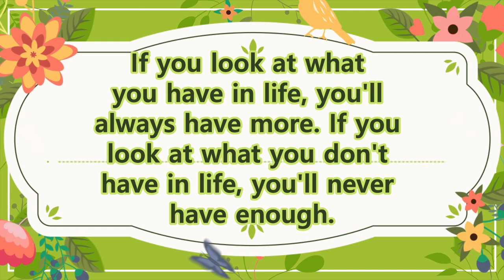Exotic Dual Tone Long Strip Stylish and Elegant Sling Bag | Easy Sewing Tutorial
Exotic Dual Tone Long Strip Stylish and Elegant Sling Bag - Easy Sewing Tutorial, - DIY hand bag - Cosmetic bag - Travel bag - Easy Bag Making at Home, - Scrap Fabric - Reuse Ideas, in this video you will be able to learn how to make easy and daily use bag, Fabric bag, hand bag, shopping bag at home using old clothes, old jeans or with small pieces of waste clothes, easy stitching method, with step by step tutorial.

1. Interface / Buckram Pasting / Fusible inter lining

2. Interfacing Fusible Bukram (Paper base)

3. Lining Fabric

4. Threads Polyester Sewing Thread

5. Carbon Steel Tailoring Scissor with Brass Finish Handle

6. USHA Sewing Kit with 18 Thread spools, 1 Scissor, 12 Buttons, 1 Measuring Tape

7. 1/4 Width Black Elastic Roll 200 MTR Length for Mask Making, Crafting, Tailoring DIY Purpose

8. Snap Button with Pliers, Plastic Button and Press Tools

9. Magnet Button, Clasps, Snaps, Fasteners for Purse, Bags

10.Plastic Snap button different colour (100 Sets)